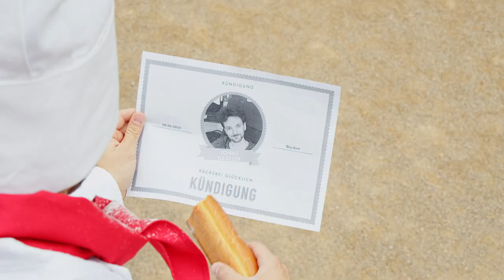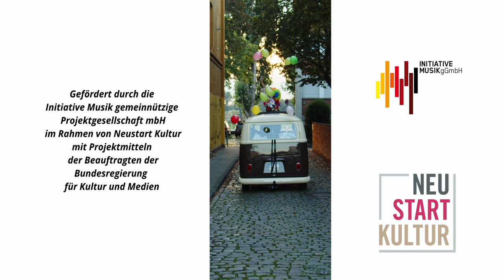KRAWUMM - Ärm en Ärm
Das Musikvideo zu "Ärm en Ärm" von Krawumm. Der erste Song der 11er Reihe, "Jeden Monat eine Single, elf Monate lang.

Musikproduktion: Robert Lindemann
Mix: Wulf Hanses-Ketteler
Mastering: Dieter Wegner

Musikvideo: Levi Krämer
Colour Grading: Levi Krämer

Musikvideo: Levi

KRAWUMM sind:
Dirk Harmuth (Gesang)
Robert Lindemann (Bass)
Julien Freundt (Keys)
Jonas Grätzer (Drums)
Matthias Kurth (Gitarre)